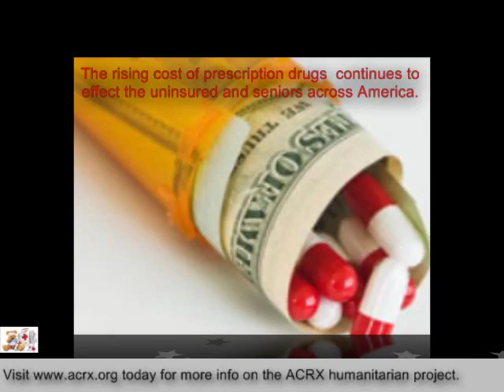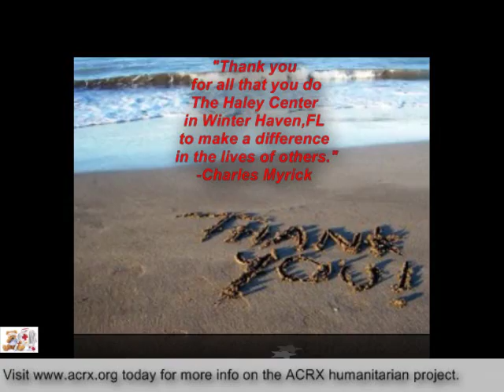The Haley Center Receive Tribute & Discount Cards by Charles Myrick of ACRX